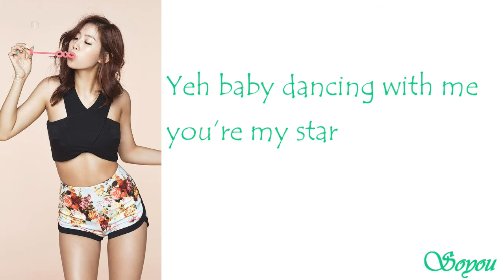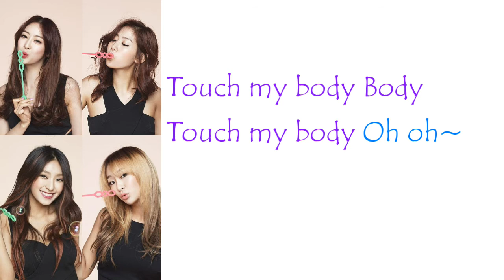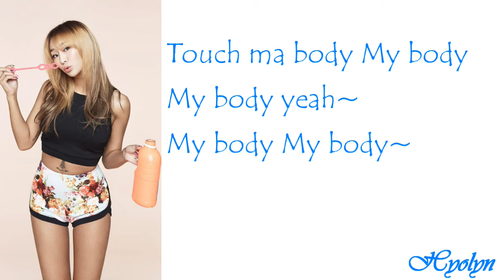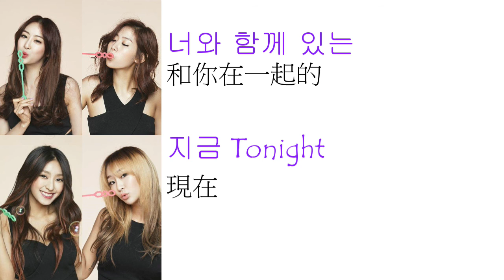SISTAR - Touch My Body 《中韓字幕》